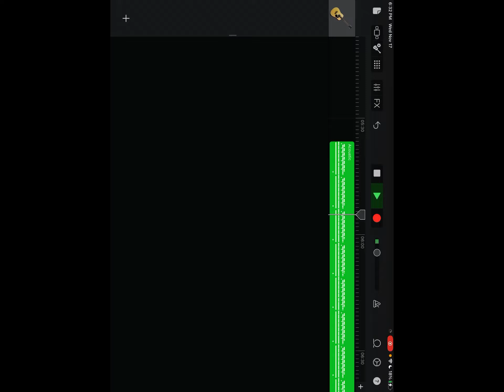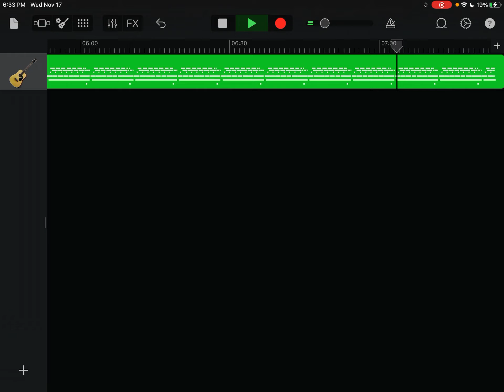November 29, 2021